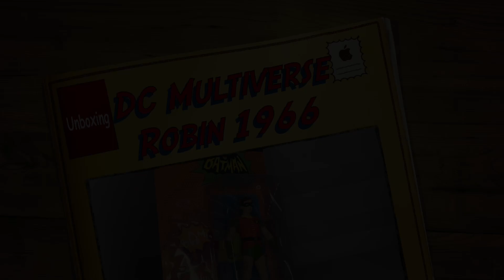batman1966 robin dcmultiverse mcfarlanetoys shorts short unboxing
0:00 Out of the Box (Fuera de la caja)
0:08 Sculpture (Escultura)
0:12 Joints (Articulaciones)
0:38 Accessories (Accesorios)
0:43 Defect (Defecto)
0:48 The figure (La Figura)